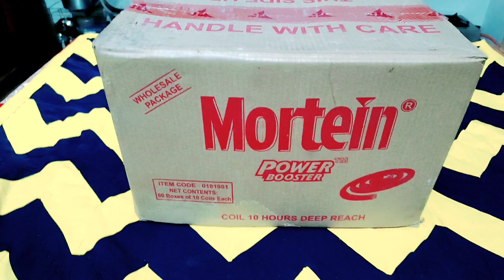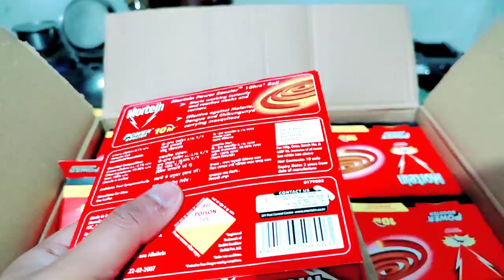kirana business | maxo mortein wholesale price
kirana business,kirana wholesale business,Mortein